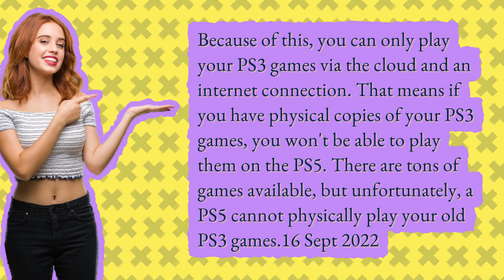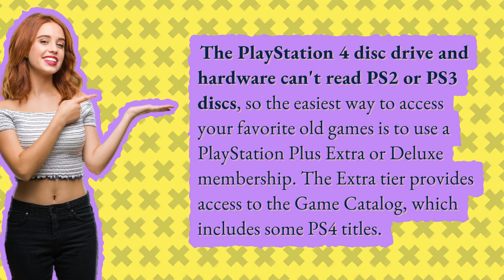Can you play PS3 games on PS4 or PS5?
Can You Play Ps3 Games On Ps4 2022

00:00 - Can you play PS3 games on PS4 or PS5?
00:30 - Will PS4 play PS3 games?
00:53 - Can PS4 play PS3 games yes or no?